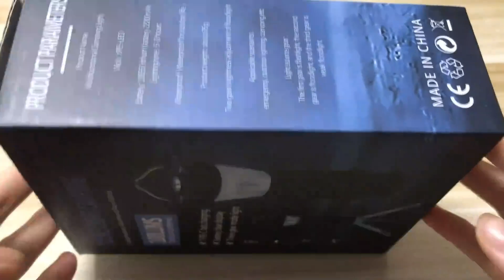Rechargeable Led Camping Lantern Outdoor Multi Functional 3 Light Modes Water-Resistant 2200mAh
Portable Camping Lights, Camping Lantern Rechargeable, 2200mAh Power Bank LED Tent Light.
     1, Efficient lighting: camping lights provide bright lighting to illuminate your campsite and ensure the safety and visibility of outdoor activities.

    2, Portable and lightweight: The camping light weighs only 138 grams and can be easily stored and carried to all your outdoor adventures.

    3, Multifunctional: With adjustable brightness and built-in hook, this lantern can be used as a multifunctional lighting source for camping, hiking, fishing and many other activities.

    4, Long-lasting battery life: The camping lantern is equipped with a high-capacity battery that provides long continuous lighting up to 8-48 hours on a single charge.

* Bright and efficient LED camping light with adjustable brightness setting and easy to carry handle, providing excellent choice of convenience and portability.
 * This camping light has a hook on the top, you can hang it on your tent, backpack, tree branch, hang it anywhere you want, free your hands and save your space.
 * Durable and waterproof, the camping light comes with a magnetic base, strong magnetic stability and solid structure. This camping light has the ability to resist wind and rain.

Power light
You can put it on the dining table, hang it in the tent, hang it anywhere you want. It's a lightweight pocket light that you can carry with you. Perfect for outdoor camping, car, emergency lighting, etc

Bright tent light
This camping light has a hook at the top, you can hang it on your tent, backpack, tree branch and hang it anywhere you want, free your hands and save your space.With a brightness of up to 700 lumens, our camping light provides powerful lighting for your outdoor activities. This camping light is a must-have for camping, hiking, fishing and other outdoor adventures.

IPX4 waterproof
Made of high quality materials, this camping light has the ability to resist wind and rain and is ideal for use in all weather conditions.